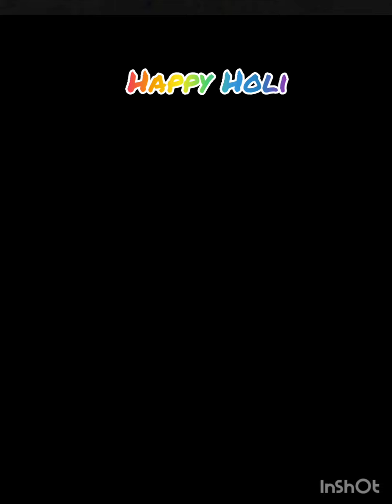Holi celebration 2023